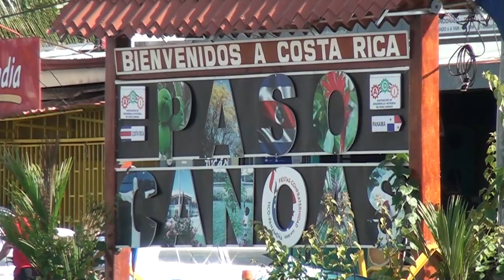Migración implementa sistema Integrado de registro de albergues en centro de atención en Corredores